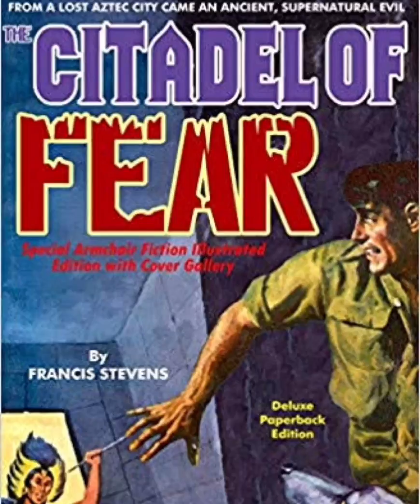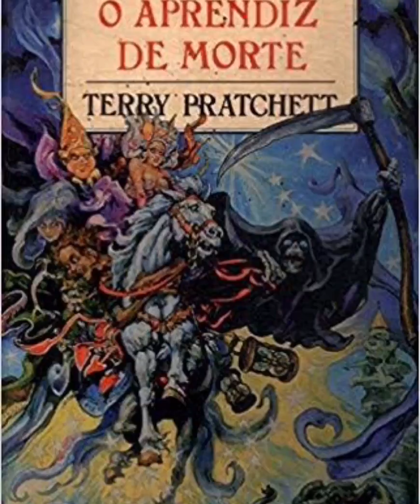Obras que mereciam um filme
Hoje eu trago algumas obras que na minha opinião deveriam virar filme(e talvez série), as obras citadas são hqs, Games e livros, não vai conter animes porque ele são difíceis de adaptar para as telonas.